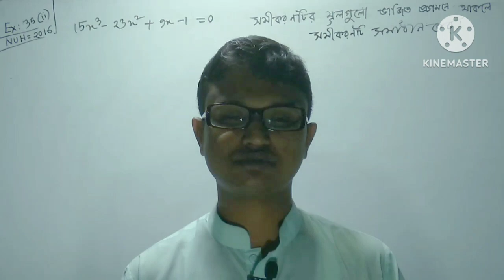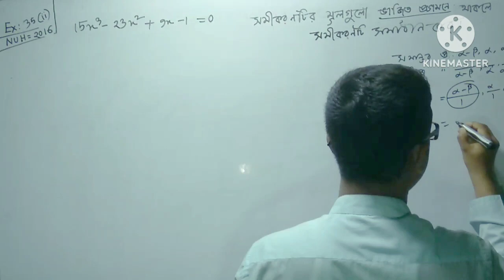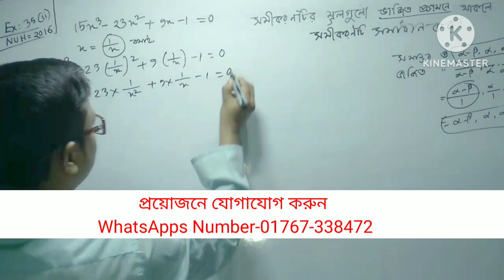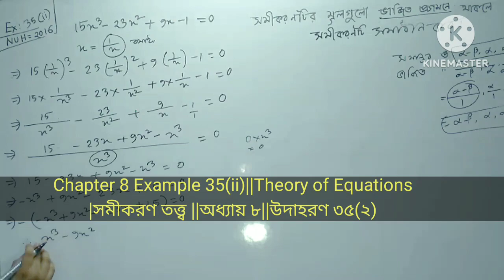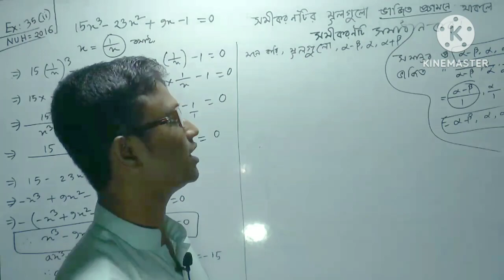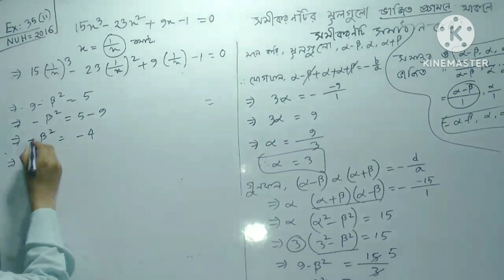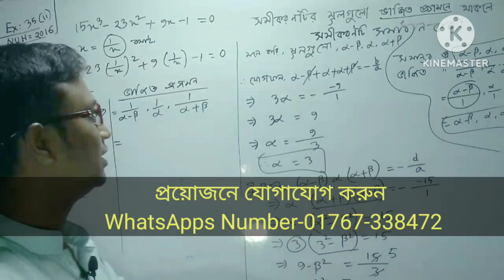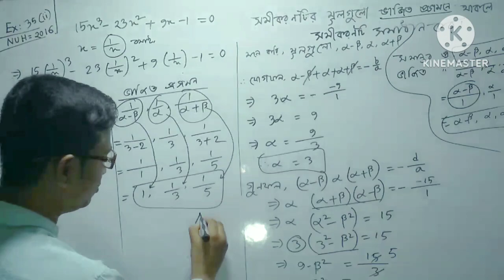সমীকরণ তত্ত্ব | Part-24 | fundamentals of mathematics chapter 8 example 35(ii) bsc honours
ফান্ডামেন্টাল অব ম্যাথাম্যাটিক্স অধ্যায় ৮
       "সমীকরণ তত্ত্ব" || "Theory of Equations"